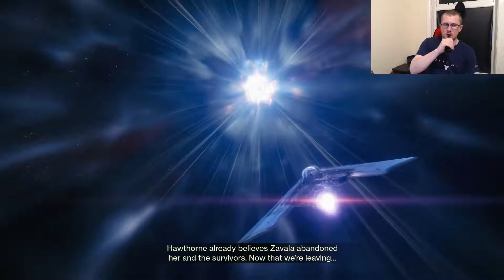Attack on Titan | Destiny 2 | #3